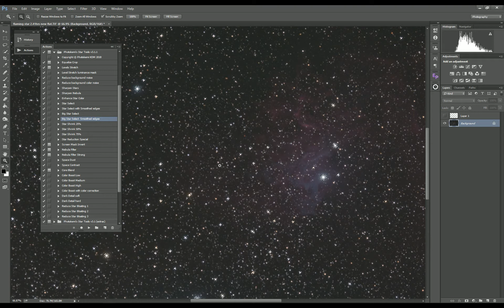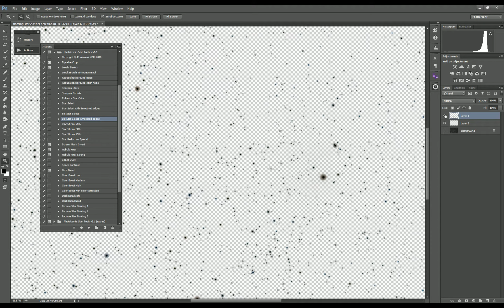Big Star Select adjustments (Photokemi Startools)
Adjust the star selection to only the biggest stars.

Big Star select action - Select - Modify - Contract - use pixels size until most of the small stars are gone/deselected.

Select - Modify - Expand - use same pixel value as in the 'contract' step